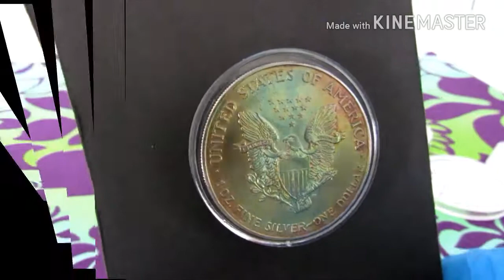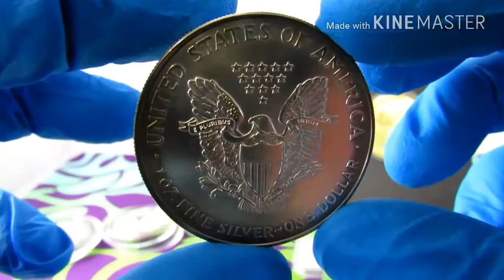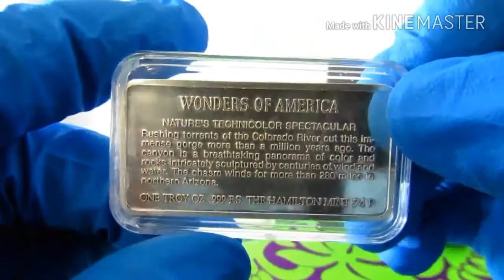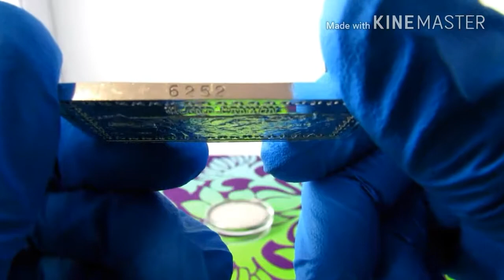Video testing, capsule opening tip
Just wanted to test this "Kine Master" Video software. Plus a "How to open coin capsule bonus! -MS